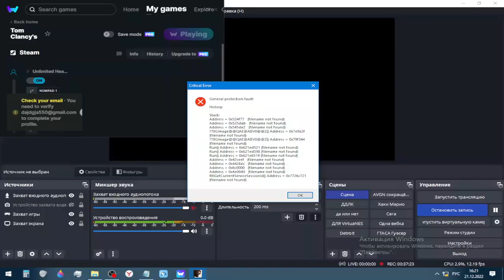ДА САМИ СВОИХ МОЧАТ!